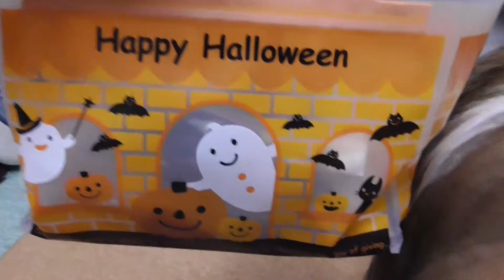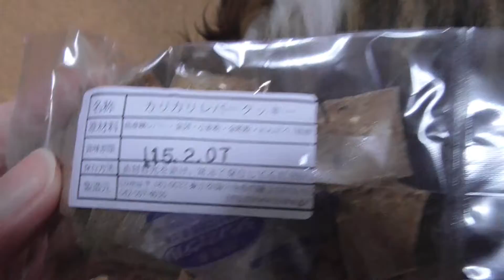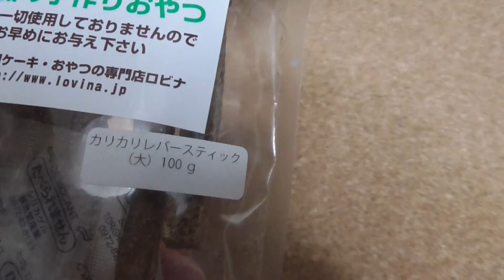Sheltie:Latest Halloween limited snack【わんちゃんおやつ】最新！ハロウィン限定おやつ３種類目。